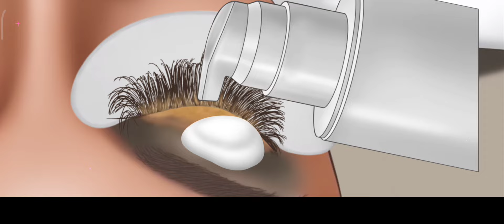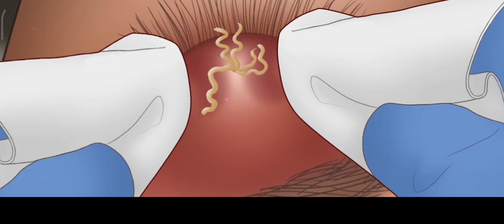Full face treatment | eyes 3d animation treatment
Welcome to Joystick Destroyer, your ultimate destination for ASMR gaming experiences! Get ready to immerse yourself in a world of soothing sounds and relaxing visuals, designed to trigger your senses and create a serene atmosphere.

On this channel, we specialize in ASMR videos with a focus on gaming. Whether you're a gamer seeking a peaceful break from the virtual chaos or an ASMR enthusiast looking for unique content, Joystick Destroyer is the perfect place for you.

Join us as we explore a variety of gaming genres, from action-packed adventures to tranquil simulations, all transformed into mesmerizing ASMR experiences. Our carefully crafted videos feature delicate sounds of controller buttons being pressed, keyboard typing, gentle mouse clicks, and whispered commentary, ensuring an unforgettable sensory journey.

Experience the joy of ASMR as we delicately handle joysticks, guide you through virtual landscapes, and create a harmonious fusion of gaming and relaxation. Each video is thoughtfully curated to transport you to a state of tranquility, helping you unwind and escape the stresses of everyday life.

Let us transport you to a realm where whispers and button taps harmonize, where visuals and sounds combine to create a truly magical experience. Get ready to unwind, relax, and discover the soothing power of ASMR gaming with Joystick Destroyer.